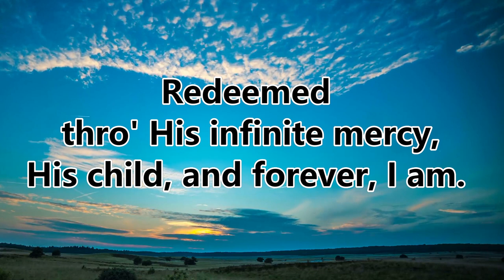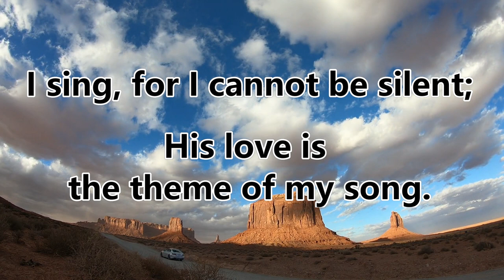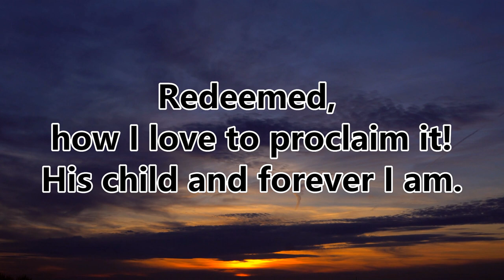338 Redeemed! (Singing with Lyrics)